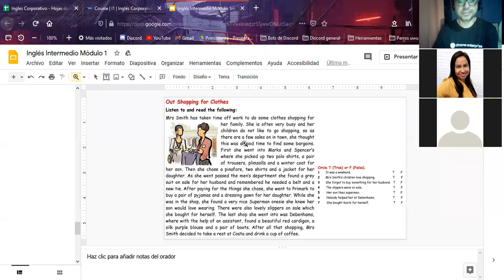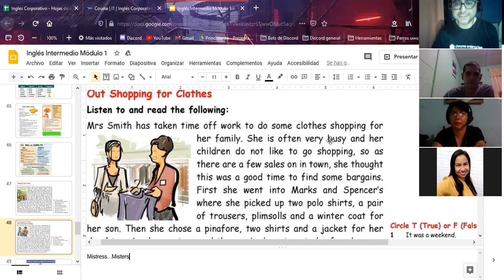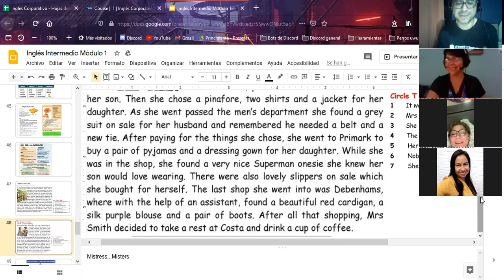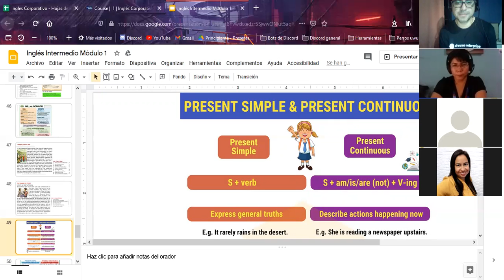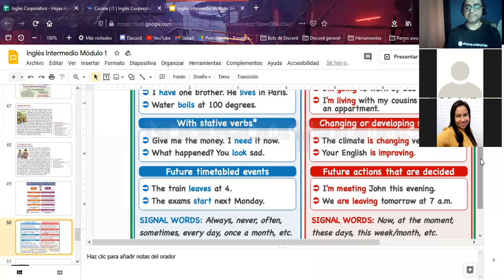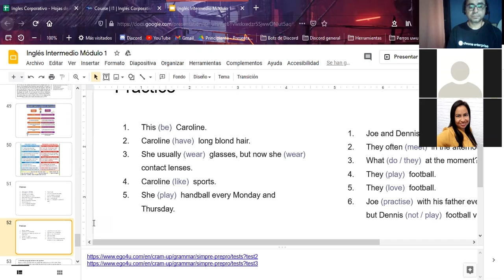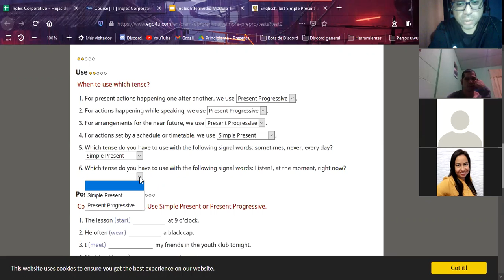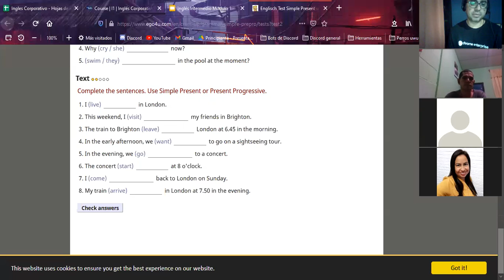Ingles Corporativo- Simple present vs Present Progressive - Dia14